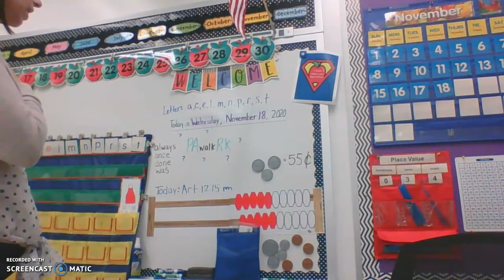11/18/20 Morning Message